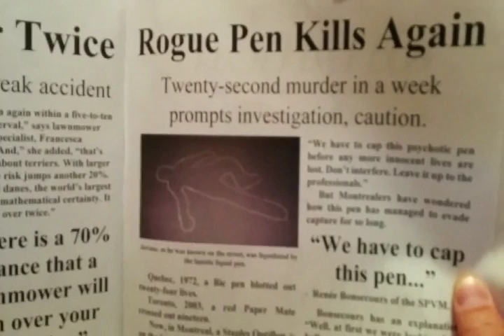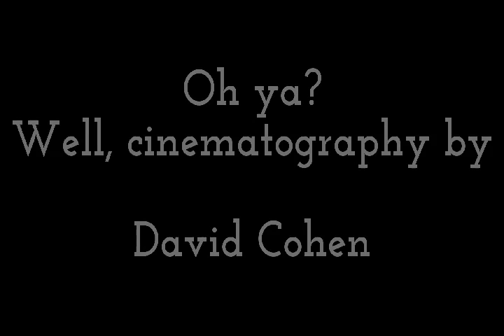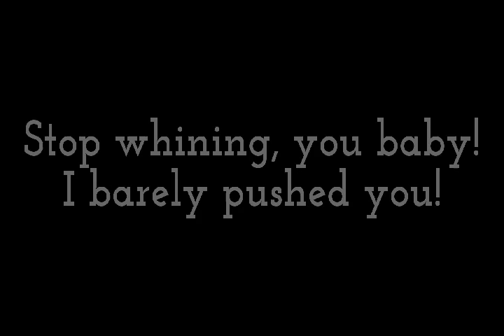Collège Jean de Brébeuf -- 2017 English Writing Contest Video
A video my brother and I filmed exclusively for the 2016—2017 Jean-de-Brébeuf English Writing Contest, at the high school level.